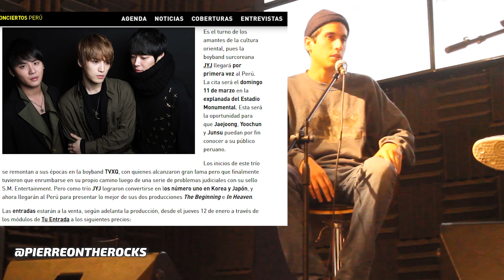Ep. 4.1: Conciertos Perú fue el trabajo de 5to de secundaria de Santiago | Pierre On The Rocks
En este episodio conversaré con Gerardo Silva donde me cuenta la historia de Conciertos Perú y sus futuros proyectos.

Gracias.